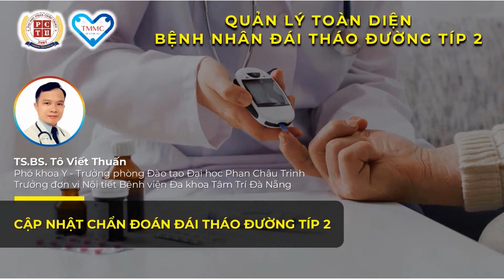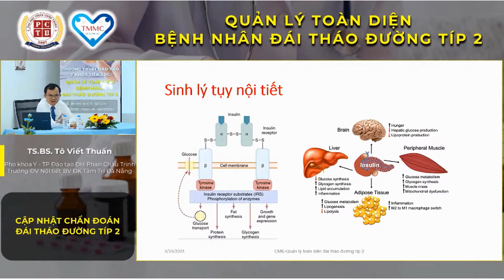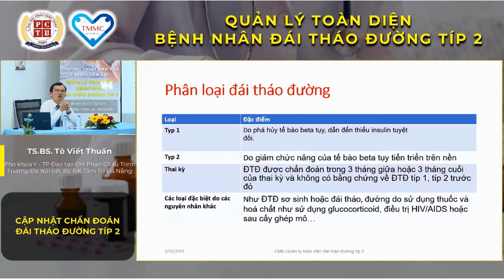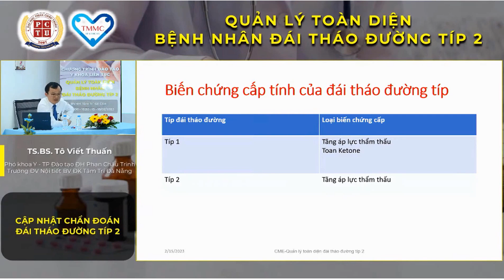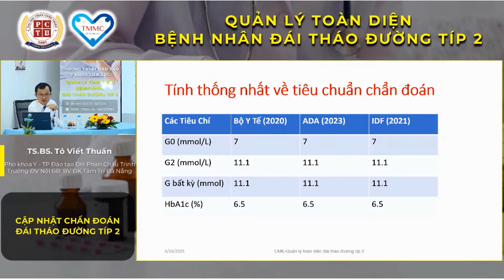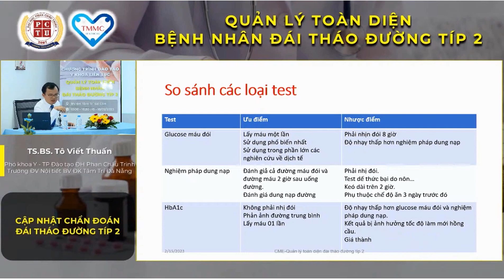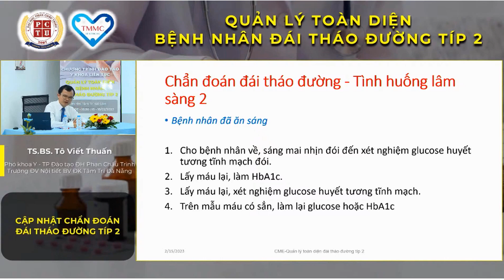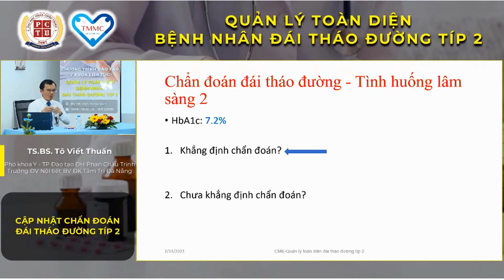Cập nhật chẩn đoán và điều trị Đái tháo đường típ 2 | TS.BS Tô Viết Thuấn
CHƯƠNG TRÌNH ĐÀO TẠO Y KHOA LIÊN TỤC: QUẢN LÝ TOÀN DIỆN BỆNH NHÂN ĐÁI THÁO ĐƯỜNG TÍP 2

Báo cáo viên:
TS.BS Tô Viết Thuấn
Đại học Phan Chu Trinh
BV Tâm Trí Đà Nẵng